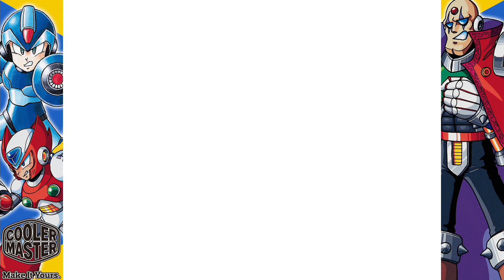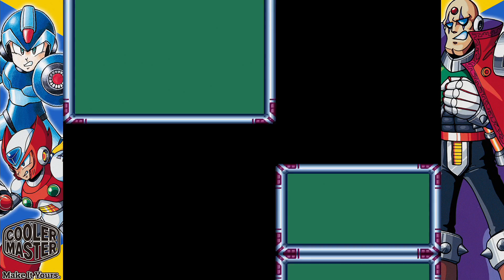【洛克人X】刺刺變色龍 #07